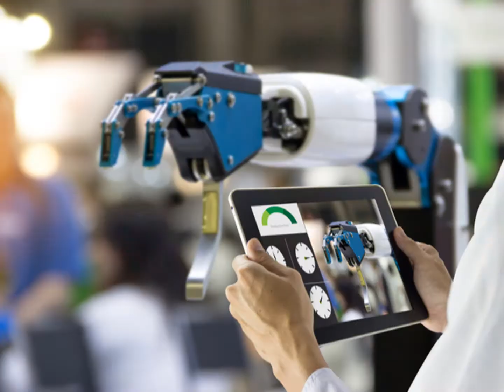11 NOVOS ASTRONAUTAS ANUNCIADOS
A humanidade conta com mais 11 novos astronautas. A NASA anunciou essa semana a conclusão com êxito da graduação de novos astronautas, após 2 anos de intensivos estudos e exigências físicas. Eles foram selecionados entre 18000 inscritos.